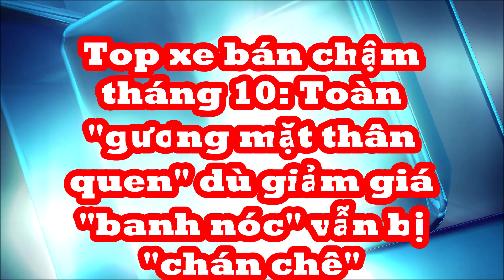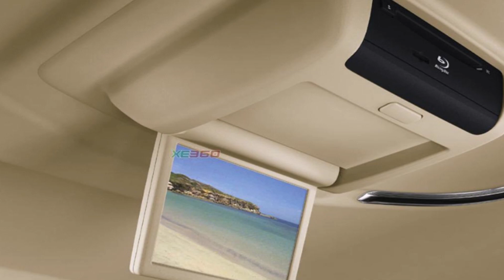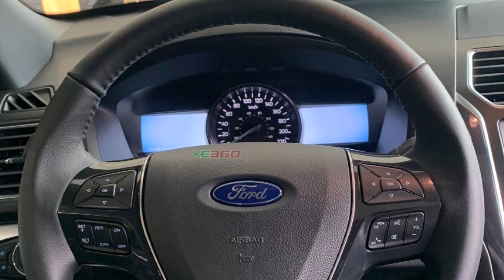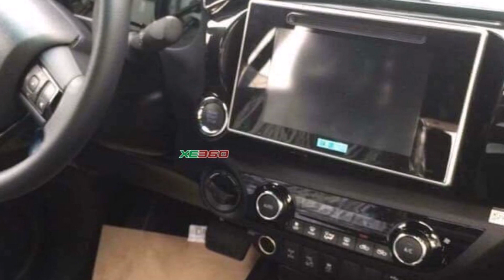Top 10 xe bán chậm tháng 10: Toàn "gương mặt thân quen" cho dù giảm giá "banh nóc" vẫn bị "chán chê"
Suzuki Ciaz, Toyota Yaris chỉ bán được 4 xe, trong khi phần lớn ô tô góp mặt trong danh sách 10 ô tô bán ít nhất tháng 10.2023 là các mẫu xe mang thương hiệu Nhật Bản.